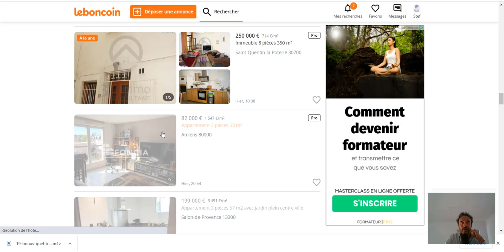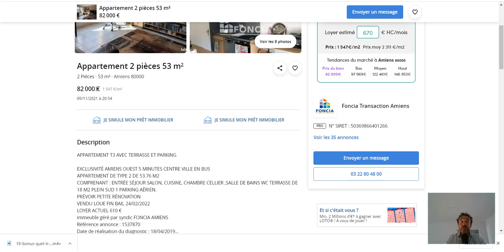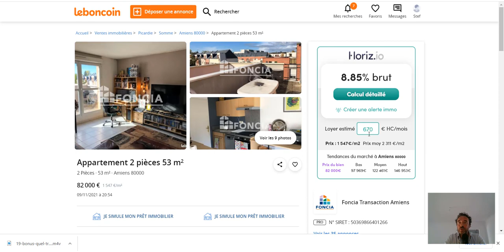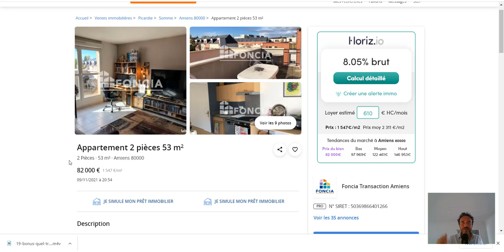Vente Occupée dans une grande ville à 8%.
Voici un exemple d'une petite annonce d'une vente occupée, dans une grande ville étudiante et pour un appartement de qualité.

La rentabilité en l'état est de 8% brut.

Je la décortique avec vous.

Si vous aussi vous souhaitez dénicher des ventes occupées rentables (rentables de suite ou par la suite), alors vous pouvez mettre la main sur mon nouveau programme :

Soyez audacieux,

Stéphane Lejeune
Chasseur immobilier
Garantie financière et assurance RCP Iard AXA
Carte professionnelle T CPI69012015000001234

Bonus : téléchargez via le lien ci-dessous ma liste des 35 questions pour valider un bien immobilier locatif (ça peut aussi vous être utile pour une résidence principale :